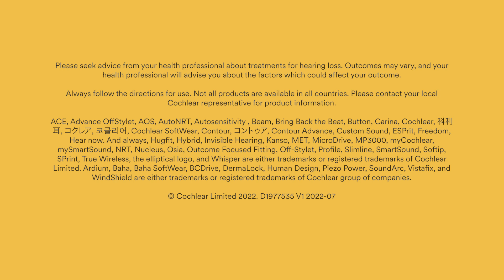Nucleus 8 - Replacing your sound processor microphone cover